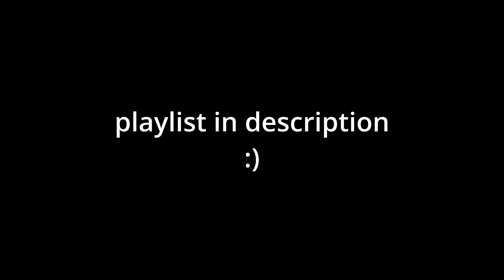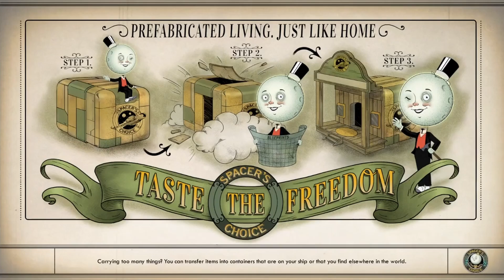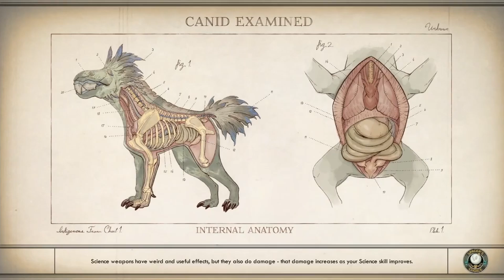Outer Worlds - Dead Joke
Star Wars